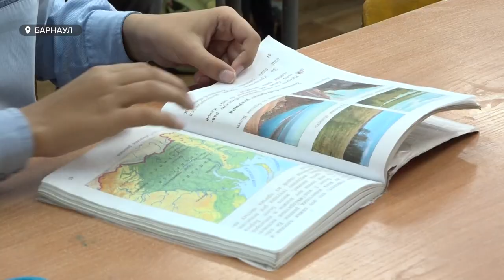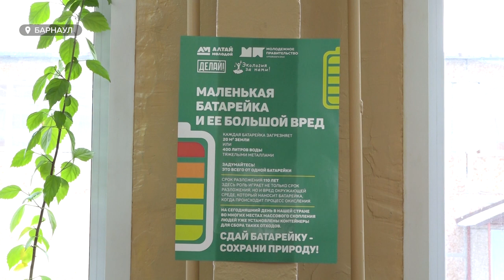В школах, детских садах и вузах Барнаула развивается природосберегающий проект «Экология за нами»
Сдай батарейку – спаси дерево! В школах, детских садах и вузах Барнаула набирает обороты природосберегающий проект «Экология за нами». Его участники собирают десятки тонн мусора. О ком и о чем они заботятся? И что идет на переработку?